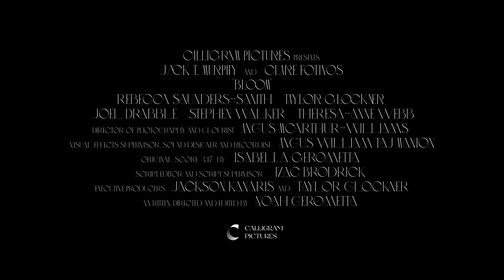Bloom | Official Trailer | 4K | Calligram Pictures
A novelist is compelled to write an autobiographical book in the midst of a family tragedy.

From writer/director Noah Gerometta and starring Jack T Murphy, Clare Fotinos, Rebecca Saunders-Smith and Taylor Glockner. Bloom - coming soon.

DIRECTOR: Noah Gerometta
CAST: Jack T Murphy, Clare Fotinos, Rebecca Saunders-Smith, Taylor Glockner, Joel Drabble, Stephen Walker, Theresa-Anne Webb, and Kirrily Annalise.

CALLIGRAM PICTURES: Established in 2020, Calligram Pictures is an independent film and screen media company based in Brisbane, Australia, with a presence in Melbourne, Sydney, and Los Angeles.